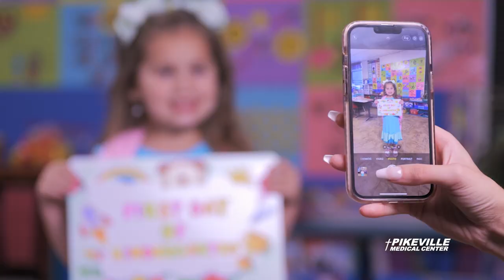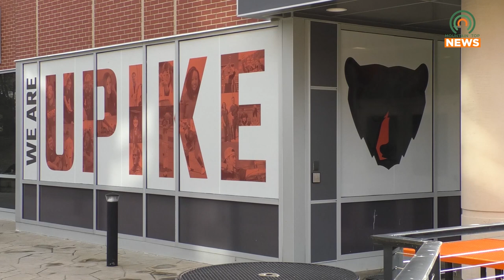Three UPIKE Students Receive Full-Ride Scholarships Through the Airforce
On Monday, August 28, three University of Pikeville students from the Kentucky College of Optometry received full-ride scholarships from the Airforce Allied Health Profession Scholarship Program.